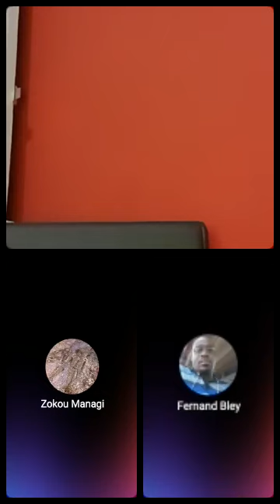Les émotions et la spiritualité...